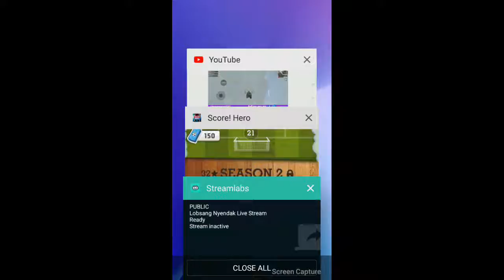Lobsang Nyendak Live Stream